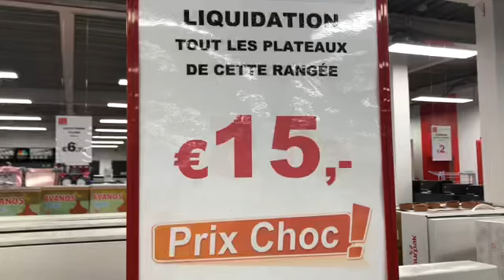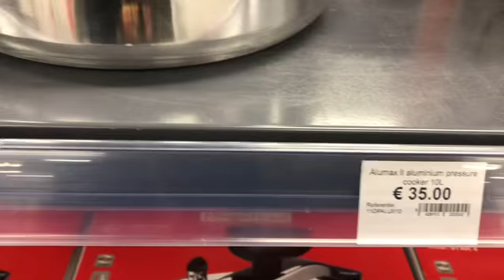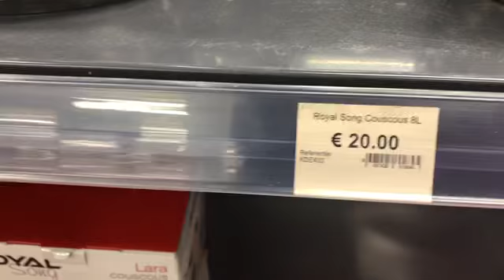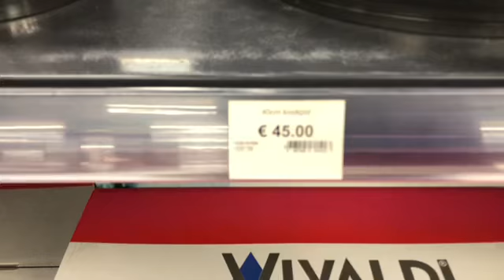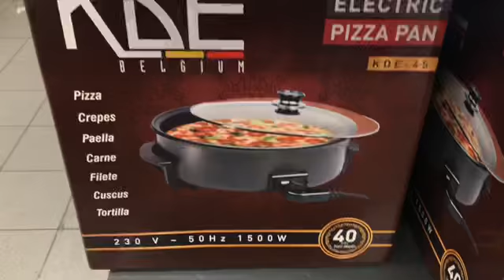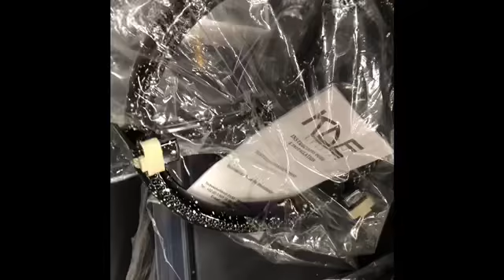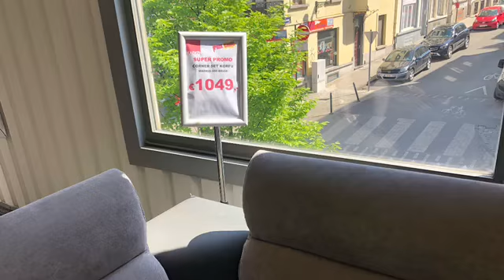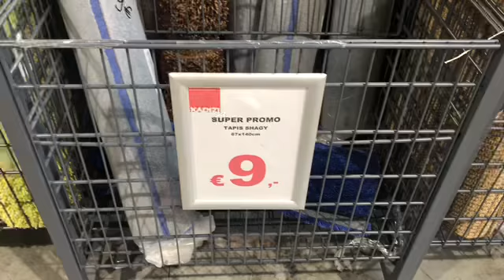ARRIVAGE KADIZI LE_21_AVRIL_2019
ADRESSE KADIZI Rue Gallait 138, 1030 Schaerbeek    💓💓عنوان المحل التركي في بروكسيل